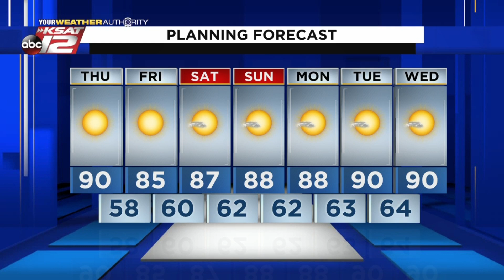Justin's AM Update: October 1, 2020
Temperatures will jump up to near 90 this afternoon.